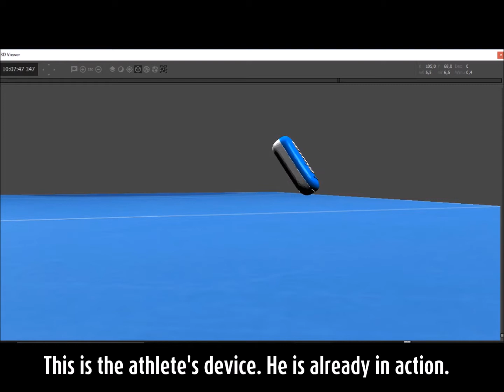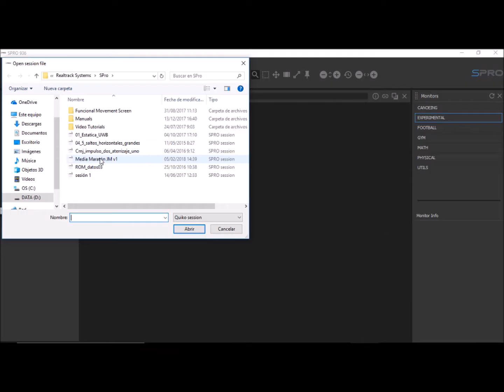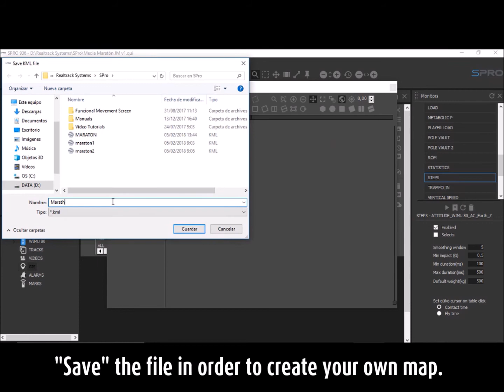ANALYZING A HALF MARATHON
Welcome to our quick analysis of a half-marathon.
SPro offers a tool which let you know how a runner's performance looks like. Within this session, we analyze data using "Intervals Pro" and "Step" monitors in order to see how external and internal load were during the race. However, remember this is just a tutorial where you may see the use of different "apps" we have created so as to give an accurate feedback to the athlete.